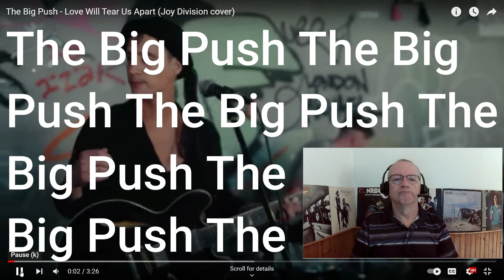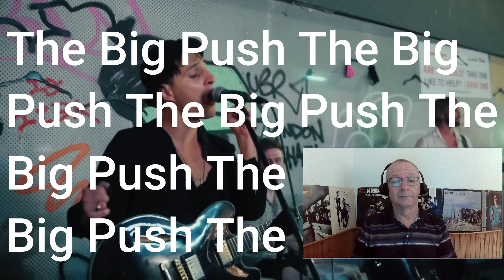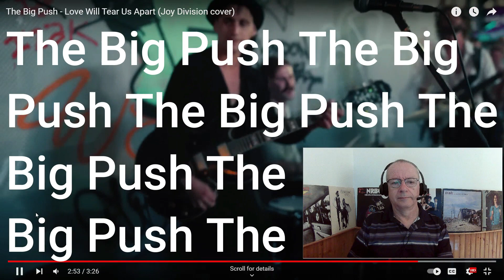Reaction to The Big Push - Love Will Tear Us Apart (Joy Division cover)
If you want a shout out, don’t forget to give me a shout out name.

My short stories. A Troubled Mind is a Terrible Thing to Waste:
Volume 2 (paperback)
Volume 1 (e-book)
Volume 1 (paperback)